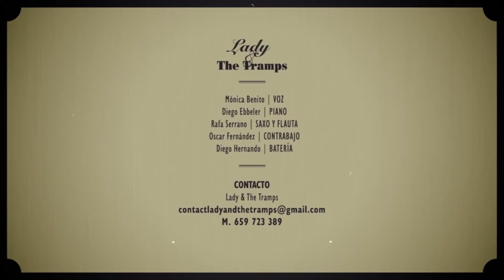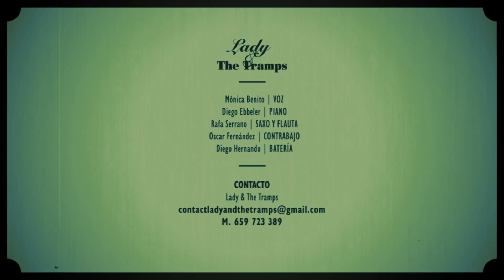Lady & The Tramps....Hellelujah I love him so....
.Used this last year. Love it. SHE SHINES..!. couldn't find it directly on YT so I have pulled it up from Common Collectives so it is more accessible as it should be. as you shall see .when your finished reading me..!..DUDES..!.. I created this video with the YouTube Video Editor